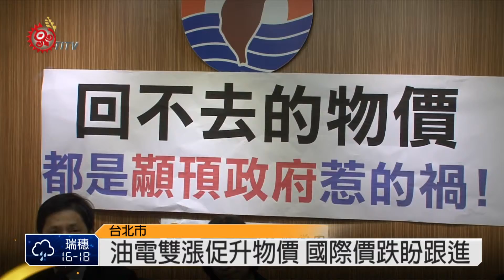油電雙漲促升物價 國際油價跌盼調降 2014-12-11 TITV 原視新聞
油電不斷上漲，連帶讓所有物價持續上漲嗎?當世界國際油價下跌，台灣CPI物價指數、物價卻持續上漲，台聯拿出國際油價跟台灣油價相比，認為台灣為何沒有跟上？

物價持續上漲是否跟油電雙漲有關係，台聯提出，今年1到11月平均物價指數，跟2009年平均相比，食物類漲了11.7%，衣著類漲6.3%，居住類是漲3.8%，交通通訊漲了1.5%，教養娛樂1.5%，食衣住行育樂通通喊漲，就連上班族外食也漲了將近一成，認為台電、中油通通要負責

台電漲電後，今年大賺兩百億，國營事業賺飽飽，但回不去的物價全民承受，台聯提出回不去的物價都是油電雙漲惹禍，人民感受漲價的幅度更是遠遠超過這些數據，要求應盡速大幅調降油電、抑制物價。